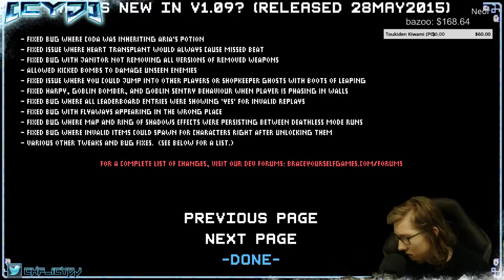Feel like Dark Salt 2 DLC I Cold Cast #212 - 25/06/2015 I #/@TheUnionLive RizeUp - 2 / 2